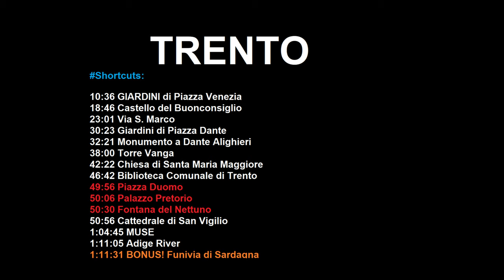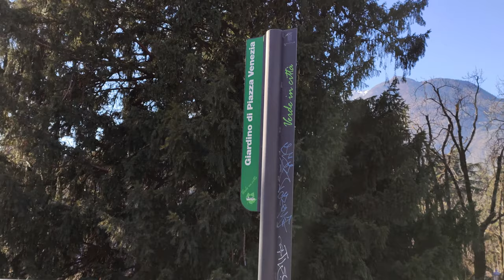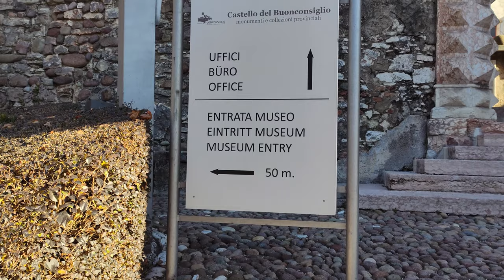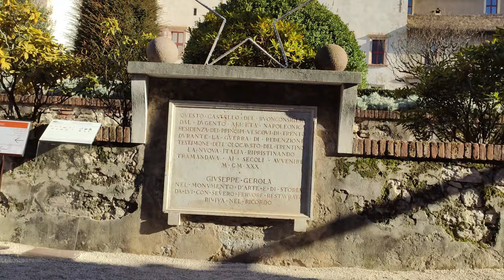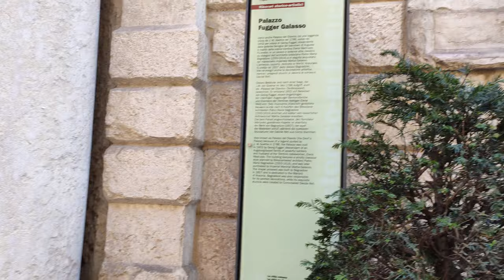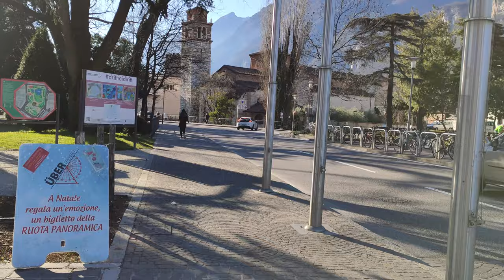Trento - Italy 4K walking tour | Trentino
Trento walking tour in the afternoon! Trento is a city on the Adige River in Trentino-Alto Adige/Südtirol in Italy. It is the capital of the autonomous province of Trento. In the 16th century, the city was the location of the Council of Trent. Formerly part of Austria and Austria-Hungary, it was annexed by Italy in 1919. With almost 120,000 inhabitants, Trento is the third largest city in the Alps and second largest in the Tyrol.

The township of Trento encompasses the city centre as well as many suburbs of extremely varied geographical and population conditions (from the industrial suburb of Gardolo, just north of the city, to tiny mountain hamlets on Monte Bondone). Various distinctive suburbs still retain their traditional identity of rural or mountain villages.

You will see the attractions of the Trento - Piazza Duomo and Palazzo Pretorio. You admire beautiful views of the Trentino. Enjoy a hiking trip in the Trento Italy.

Shortcuts:

► 10:36 GIARDINI di Piazza Venezia
► 18:46 Castello del Buonconsiglio
► 23:01 Via S. Marco
► 30:23 Giardini di Piazza Dante
► 32:21 Monumento a Dante Alighieri
► 38:00 Torre Vanga
► 42:22 Chiesa di Santa Maria Maggiore
► 46:42 Biblioteca Comunale di Trento
► 49:56 Piazza Duomo
► 50:06 Palazzo Pretorio
► 50:30 Fontana del Nettuno
► 50:56 Cattedrale di San Vigilio
► 1:04:45 MUSE
► 1:11:05 Adige River
► 1:11:35 BONUS! Funivia di Sardagna